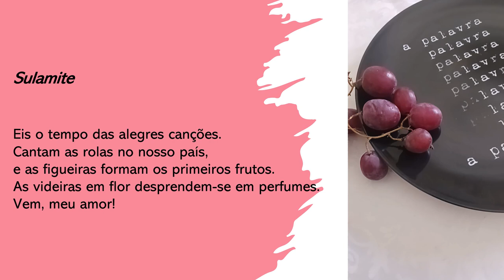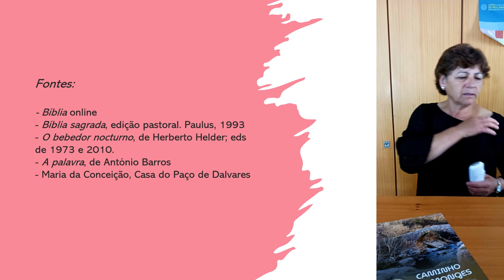NO CAMINHO DOS MONGES DE CISTER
Imagens do Paço da Casa de Dalvares, Museu do Vinho Espumante, em Tarouca, ilustradas com fragmentos do Cântico dos Cânticos que referem a vinha, o vinho, a videira e as uvas, cultura desenvolvida pelos monges de Cister na região do Douro, no caso, de Tarouca.